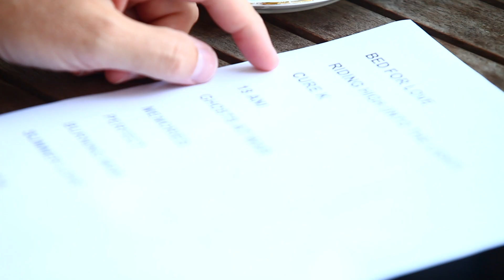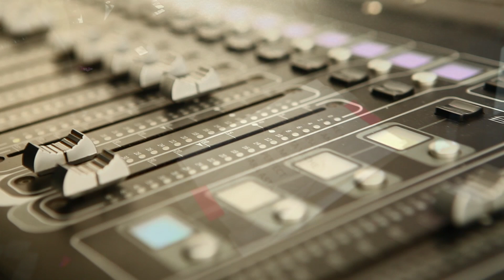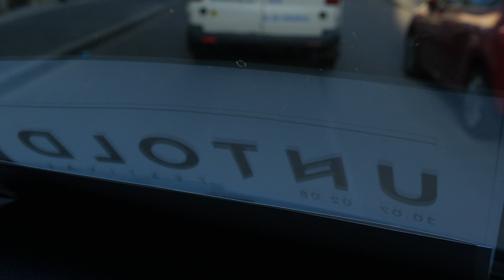VAMA @ UNTOLD Festival 2017 | Making Of